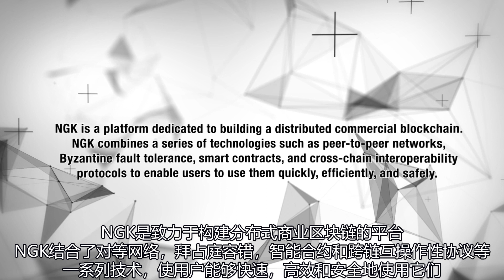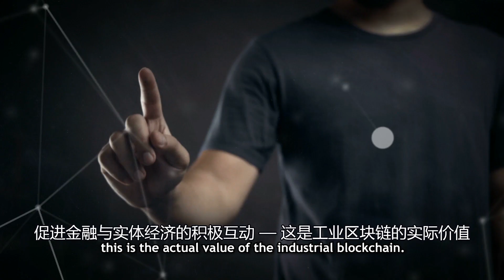Daphne Patel, President of Technical Research of NGK, analyzes the advantages of NGK blockchain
NGK is a platform dedicated to building a distributed commercial blockchain. NGK combines a series of technologies such as peer-to-peer networks, Byzantine fault tolerance, smart contracts, and cross-chain interoperability protocols to enable users to use them quickly, efficiently, and safely. the dark horse of the blockchain.

Our engineering team will continue to develop new application tools and processes for coding; open-source the construction of our products; meet publicly verified standards and may create more exciting investment opportunities.